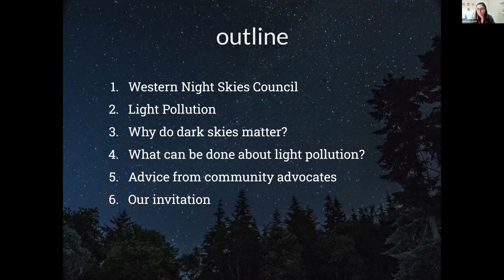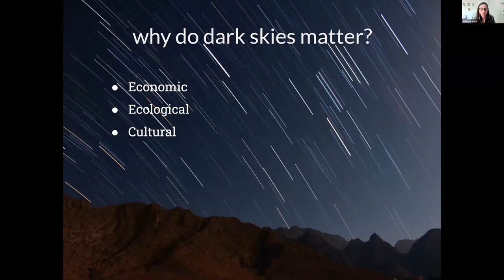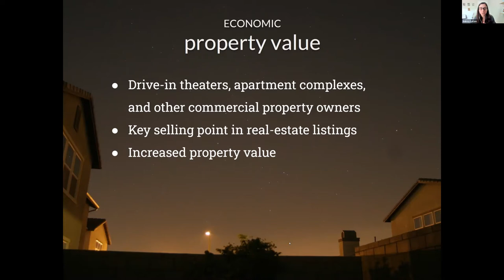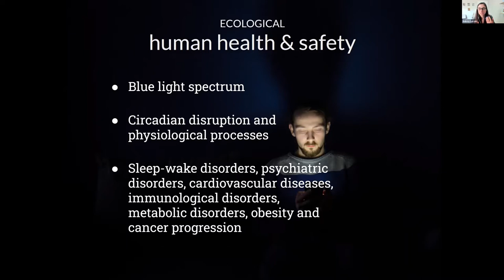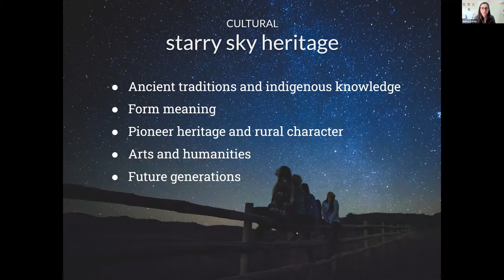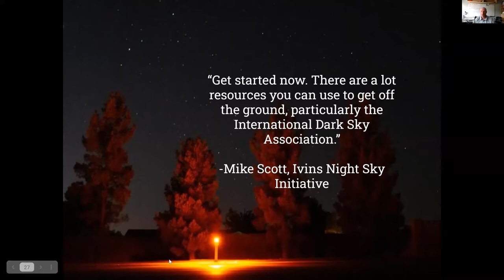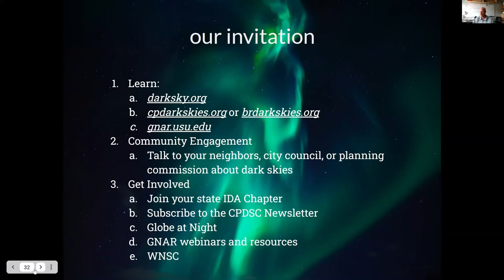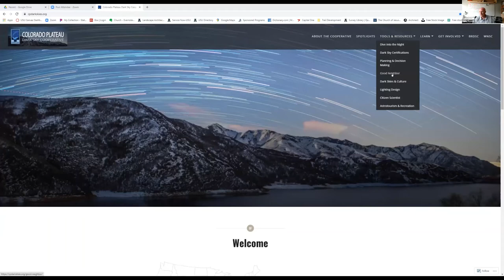Aurorasaurus Q&A on Dark Sky Advocacy with Aubrey Larsen and Jake Powell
The preservation and protection of the dark sky is inherently a regional effort, and connection, communication and collaboration among dark-sky advocates often leads to greater success. The Western Night Skies Council (WNSC) has a vision to provide a platform for increasing dialogue, sharing resources and information, and providing mutual support for the diverse groups of night sky conservation advocates throughout the Western United States. In May 2021, CPDSC Coordinator Aubrey Larsen and GNAR Initiative Lead Jake Powell spoke with the Aurorasaurus Ambassadors about their work advocating for dark skies.

Aurorasaurus is an award-winning citizen science project that uses crowdsourced and citizen science data to create the first real-time, global aurora map. The project has made a number of discoveries, including that social media is effective for detecting large natural events; that crowdsourcing the verification of citizen science data works; and that space weather alerts are more accurate when integrated with citizen science data. The Aurorasaurus team in collaboration with citizen scientists and the scientific community published the first scientific study of STEVE (Strong Thermal Emission Velocity Enhancement), an aurora-like phenomenon that appears closer to the equator and flows from east to west. In addition to discoveries, Aurorasaurus conducts outreach and education across the globe, often through partnerships with local groups of enthusiasts.

and report aurora sightings using our website, Aurorasaurus app, or by tweeting @TweetAurora.